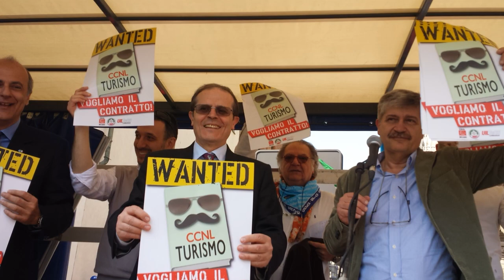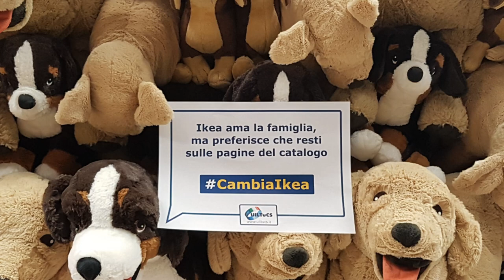Le nostre battaglie: tutti i volti della UILTuCS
Una carrellata di immagini delle manifestazioni e degli scioperi organizzati dalla UILTuCS e dai sindacati di categoria del terziario.